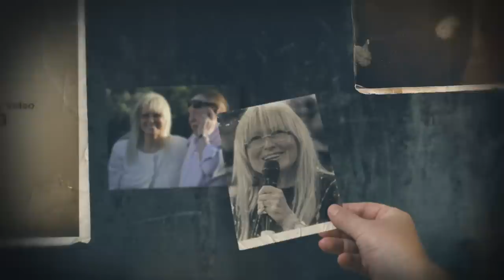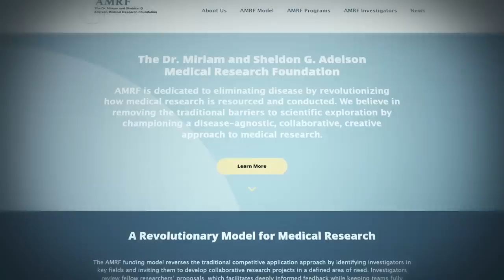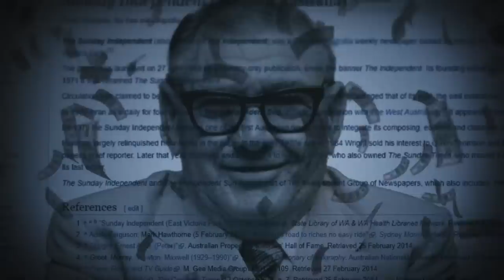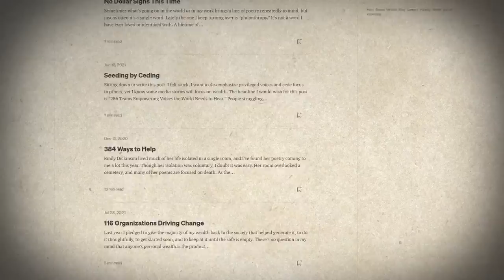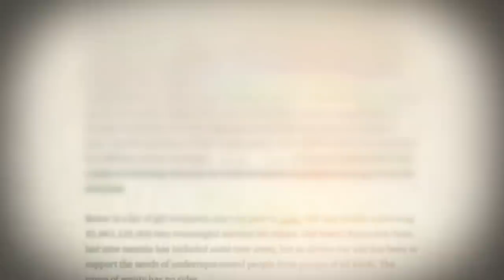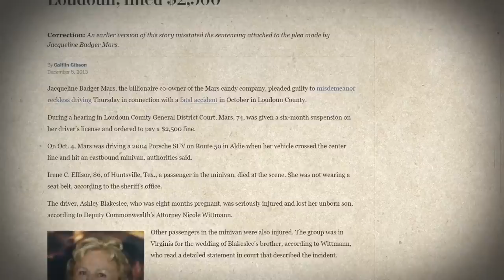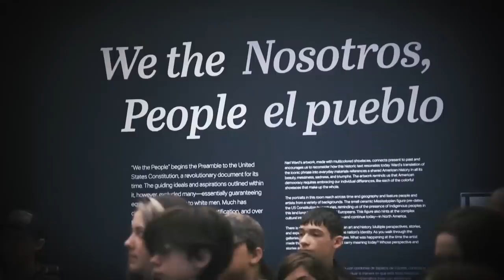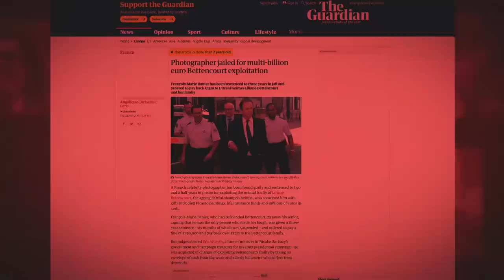The World’s Richest Woman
The Richest Women in The World

While everyone can name Elon Musk, Jeff Bezos and Bill Gates as the richest men in the world, asking them to name the richest women in the world is either going to leave them speechless or have them mention Oprah and Rihanna.

Surprisingly however Oprah and Rihanna are nowhere near the richest women in the world and even Jeff Bezos’ ex-wife MacKenzie Scott was barely able to make it to the top 5.

So who is the mysterious amazonian at the top? How have all these women amassed their fortune and most importantly how do they spend it?

0:00 Intro
0:39 Susanne Klatten
2:07 Miriam Adelson
4:06 Gina Rinehart
6:21 Mackenzie Scott
8:59 Jacqueline Mars
10:50 Alice Walton
12:24 Francoise Bettencourt Meyers